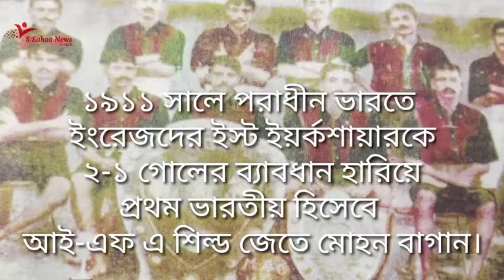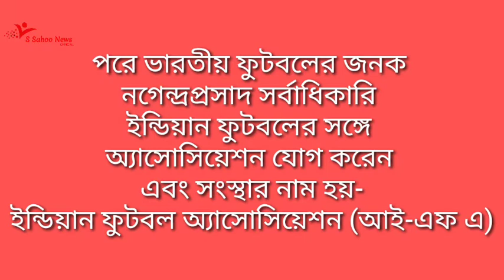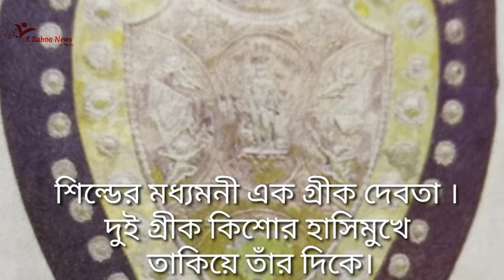বাঙালির গর্ব - আই-এফ-এ শিল্ড ||Proud of Bengali- IFA Shield 🛡️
বাংলার গর্ব আই-এফ - এ শিল্ড || Proud of Bengali-IFA Shield 🛡️
  আগে ছিল ভারতীয় ফুটবল মানেই বাংলা ও বাঙালির ফুটবল। আর ফুটবল মানেই আই-এফ-এ শিল্ড। এই সময়ই ভারতীয় ফুটবলের মেন সিজিন। আই-এফ-এ শিল্ডের এক দীর্ঘ ইতিহাস আছে। সর্ব সম্মতভাবে ১৮৯২ সালের ২৮ ডিসেম্বর ইন্ডিয়ান ফুটবল তৈরি হয় এবং ভারতীয় ফুটবলের জনক নগেন্দ্রপ্রসাদ সর্বাধিকারী অ্যাসোসিয়েসন যোগ করে সংস্থার নাম হয় ইন্ডিয়ান ফুটবল অ্যাসোসিয়েশন। পরাধীন ভারতবর্ষে প্রথম বাঙালি ক্লাব মোহন বাগান ১৯১১ সালে ইংরেজদের ইস্ট ইয়র্কশায়ারকে ২-১ গোলের ব্যাবধানে হারিয়ে প্রথম ভারতীয় হিসেবে আই-এফ-এ শিল্ড জিতে। আই-এফ-এ শিল্ডটি উইলো কাঠের তৈরি । মাঝখানে আছে একটি গ্ৰীক দেবতা ,দুইপাশে দুই জন গ্ৰীক বালক হাঁসি মুখে ঐ দেবতার দিকে তাকিয়ে আছে।